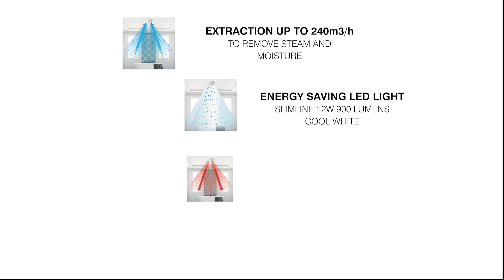SOLACE 4 IN 1 SKU:21476/05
Solace's minimalistic design delivers a modern and slimline appearance that suits most bathroom and ensuites. The powerful fan heat will instantly warm the room, and with a push of a switch can turn the heat to fan breeze for warmer days. It has a compact, low profile design.

Twin heat setting 1000W/2200W fan heating element to create a warm environment.
Powerful 35W long life ball bearing motor extracts up to 240m3/hr to remove moisture and stream.
Energy saving 12W cool white LED light source.
Create a cooling breeze for warmer climates by utilising the fan only option.
100mm diameter side duct outlet with draft stopper
Box includes wall switch, 1.5m flexible ducting and exterior grille.